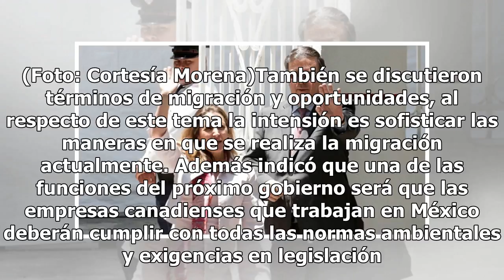¿De qué trató el encuentro de AMLO con la canciller canadiense Chrystia Freeland?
La ministra de asuntos exteriores Chrystia Freeland fue recibida por el próximo titular de la Secretaría de Relaciones Exteriores, Marcelo Ebrard, en la casa de transición de Andrés Manuel López Obrador, localizada en la colonia Roma. La delegación canadiense se encargó de discutir las negociaciones...